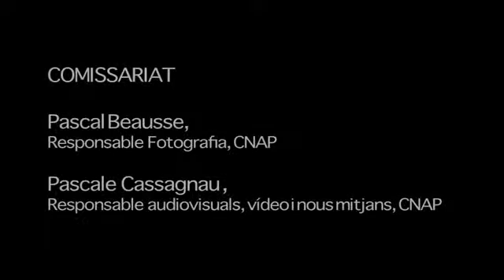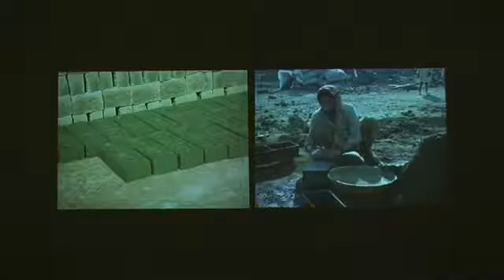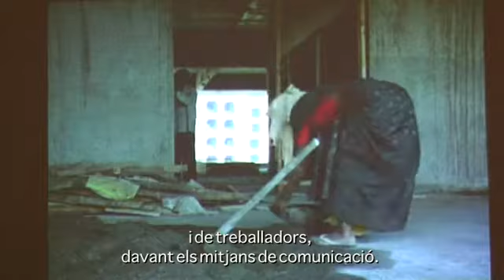Número tres. De la casa a la fàbrica. Obres del Centre national des arts plastiques, França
La Virreina Centre de la Imatge, en coproducció amb el Centre national des arts plastiques (CNAP), presenta Número tres. De la casa a la fàbrica. Obres del Centre national des arts plastiques (França), una exposició de fotografies i vídeos que convida a repensar les relacions entre l’espai íntim i l’espai laboral a partir de la reflexió elaborada per Jean-Luc Godard en la seva pel·lícula Numéro deux (1975).

La mostra es podrà visitar fins al 30 de setembre de 2012 a La Virreina Centre de la Imatge (La Rambla 99, Barcelona)